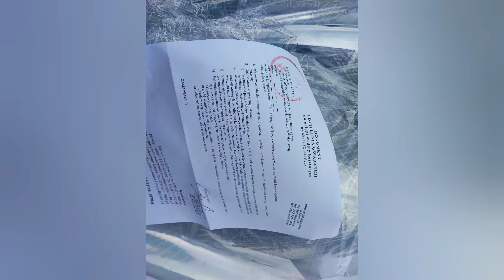naprawa lamp Full LED do Toyota Avensis e-mail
z biegiem czasu światłowody w lampach Toyota Avensis zaczynają coraz słabiej świecić - do tego stopnia , że strumień światła podczas dnia jest niewidoczny. spowodowane jest to spalaniem , i przytopieniem światłowodu .
posiadam nowe światłowody w cenie 350 zł
koszt rozebrania lampy , wymiany uszkodzonych elementów i sklejenie lampy to dodatkowo 450 zł
jazda lampę można naprawić.
usługi wykonujemy również wysyłkowo.
wystarczy lampy spakować i wraz z adresem zwrotnym i nr telefonu wysłać do
motolampy com
ul Nowa 33
64-560 Ostroróg

po otrzymaniu przesyłki zadzwonię aby uzgodnić wszystkie szczegóły.